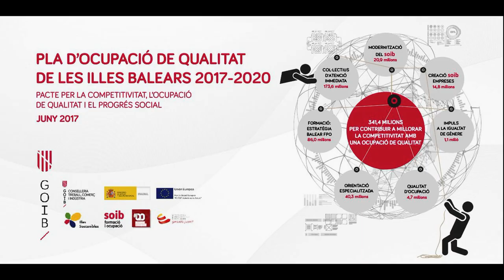El Pla d'Ocupació de Qualitat de Menorca comptarà amb una inversió de més de 30 milions